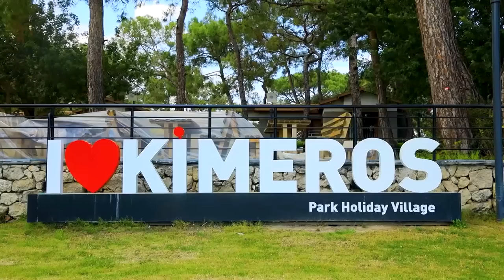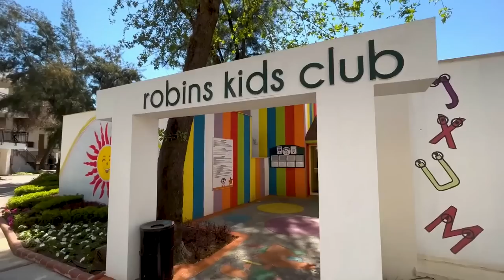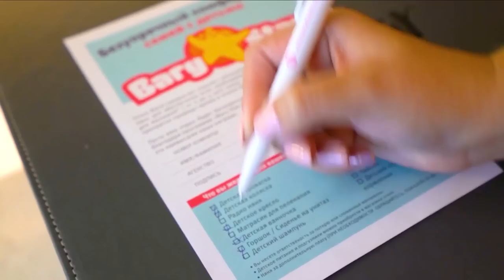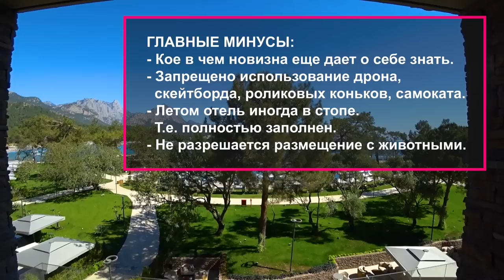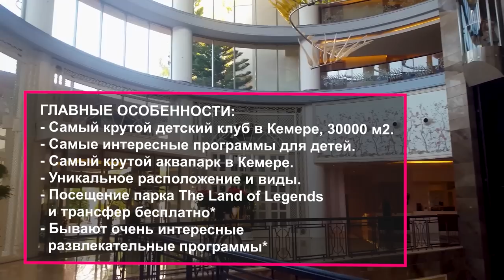Топ 10 лучших отелей Турции 2022 по отзывам отдыхающих в Турции Кемер. Как выбрать отель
Турция 2022. Топ 10 лучших отелей по отзывам отдыхающих в Турции.
Отбор был сложным, ведь хороших отелей в Турции больше, чем в любой стране мира.  Но всеже совокупность сервиса отелей, отзывов отдыхающих туристов, и личное посещения всех этих отеле дало возможность определить 10 лучших отелей в самом живопиписном курорте Турции - Кемере.

Присоединяйтесь в группу ФОРУМ ТУРИСТОВ. Группа для тех кто любит путешествовать и развиваться, кому нравится познавать и делиться своим опытом: